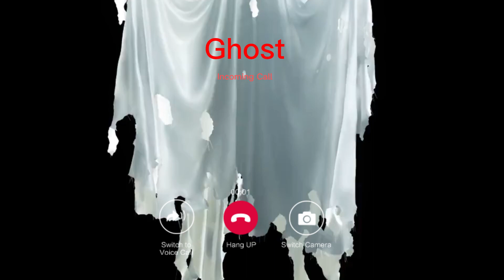Zodiac Signs That Ghost You and Then Try to Come Back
The zodiac signs that ghost you and then try to come back - Find out which signs are more prone to ghosting and attempting a comeback. Gemini individuals can be unpredictable, disappearing one day and reappearing as if nothing happened. Libras struggle with decision-making, ghosting you while they weigh their options, only to return when they realize the grass isn't greener. Scorpios' fear of vulnerability can lead them to ghost you, but their deep emotions often bring them back seeking to rekindle what was lost. Pisces might ghost you to escape the realities of a relationship, but their compassionate side often leads them back with apologies and explanations.